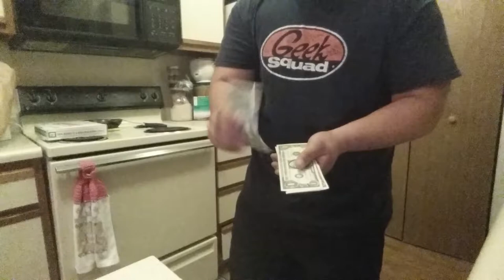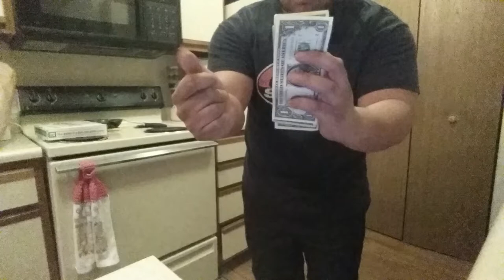"Rainmaker"- My first magic trick demo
This is my very first homemade magic trick demo entitled "Rainmaker". The background music is not mine. It is Teardrop by Massive Attack.